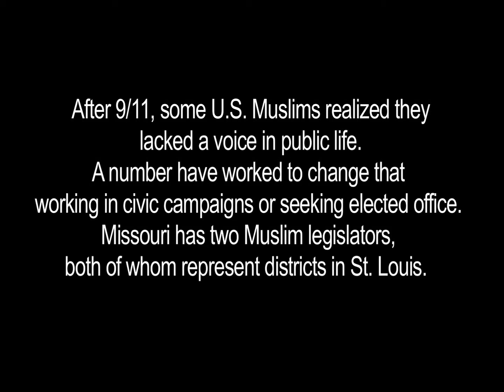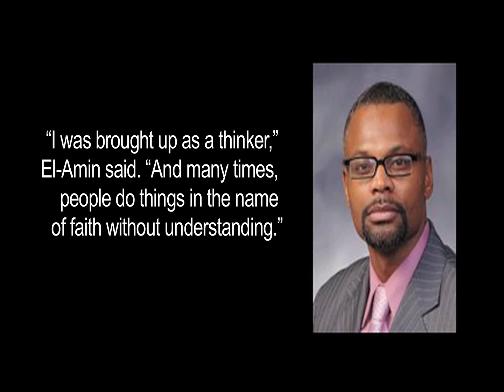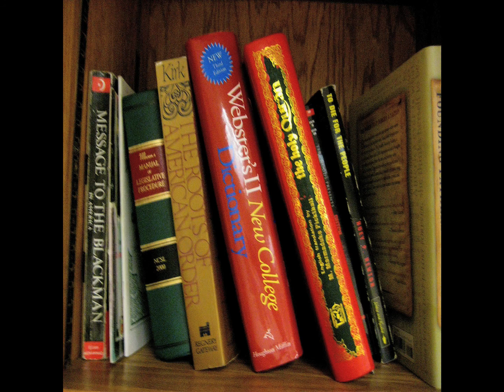Missouri's Muslim legislators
Missouri has two Muslim legislators in the House of Representatives. Both are African American converts to the religion and say their faith is their guiding principle.